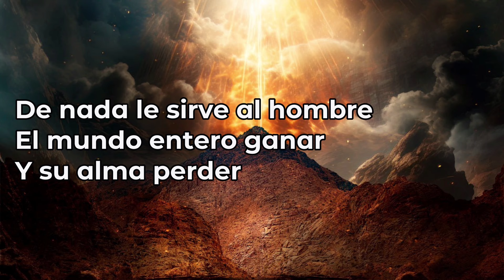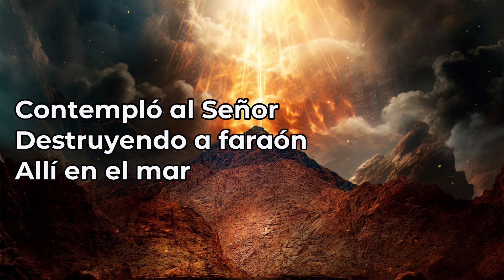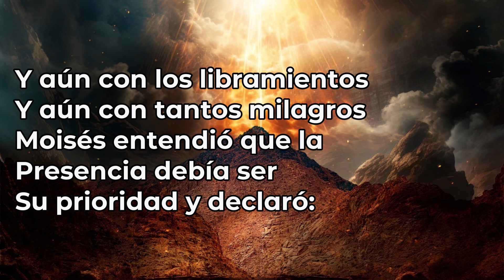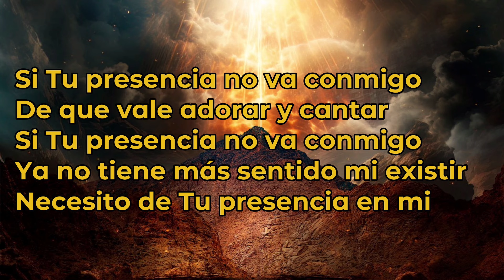Si Tu presencia no va Conmigo ( NUEVA ) - Jaime Øspino / Cover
Si Tu presencia no va conmigo

De nada le sirve al hombre
El mundo entero ganar y su alma perder
Tener de la tierra tesoros
Y Tu presencia no tener

Tener muchos beneficios
Y olvidarse de Dios
Tener muchos sueños hacer muchos planes

Es cuando me acuerdo de Moisés
Que vio abrirse el mar
También vio el pueblo pasar
Contempló al Señor destruyendo a faraón
Allí en el mar

Y aún con los libramientos
Y aún con tantos milagros
Moisés entendió que la presencia debía ser
Su prioridad y declaró:

No me hagas ni salir de mi lugar
No permitas que nada venga a conquistar

De que vale adorar y cantar
Ya no tiene más sentido mi existir
Necesito de Tu presencia en mi